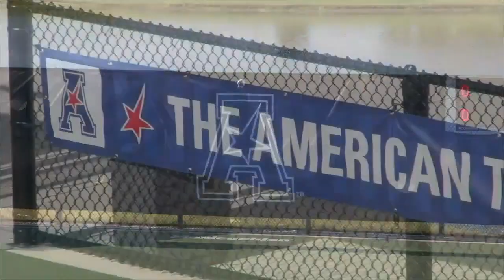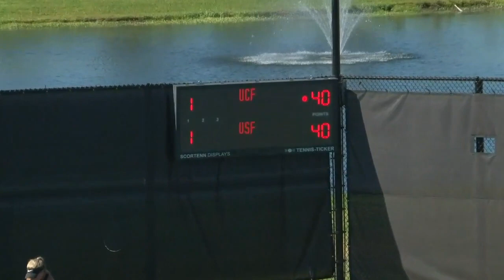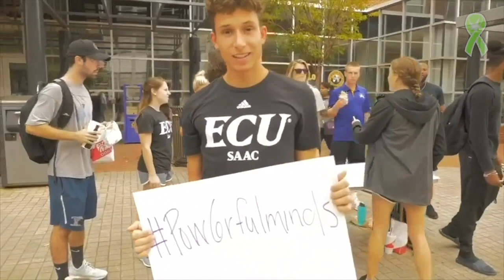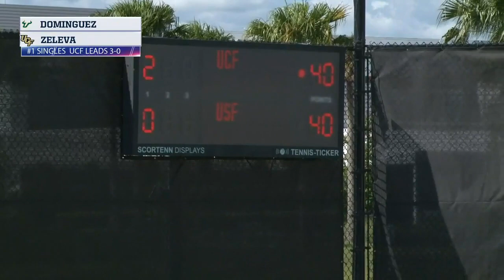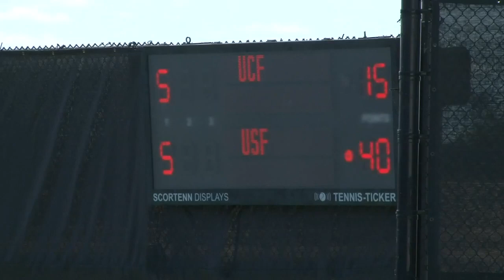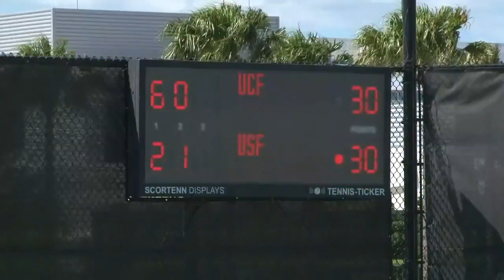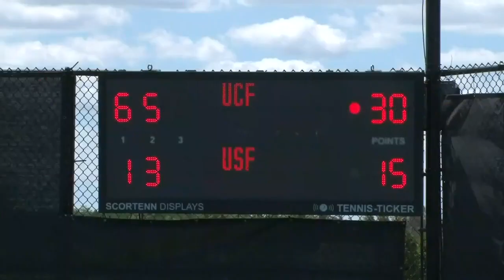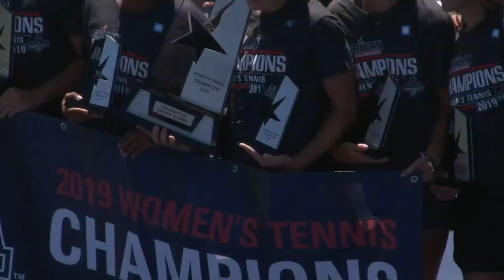2019 American Digital Network: Women's Tennis Championship UCF vs USF